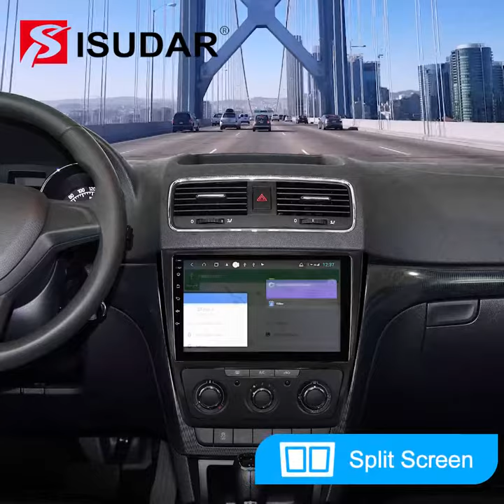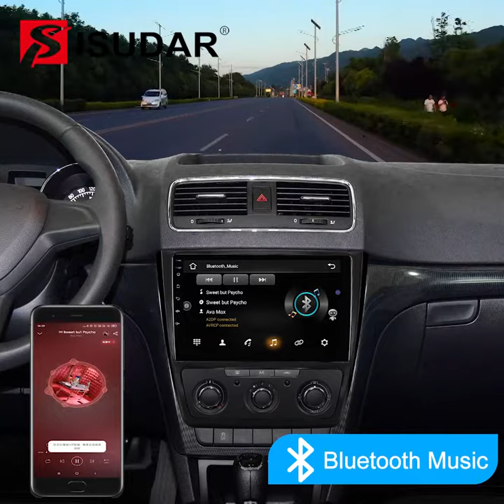Car GPS Navigation DVD Player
Bluetooth 5.0 Voice control V57S 2 Din Android 10 Car Radio For Skoda Yeti 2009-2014 DDR4 Octa core 2.5GHZ
ISUDAR  TECHNOLOGY  CO.,LTD  quality manufacturer from China.